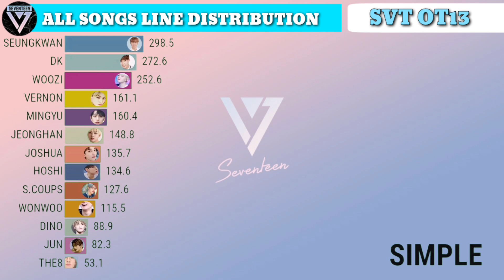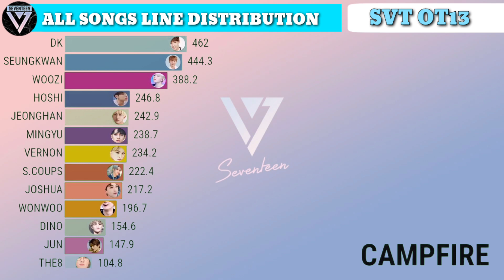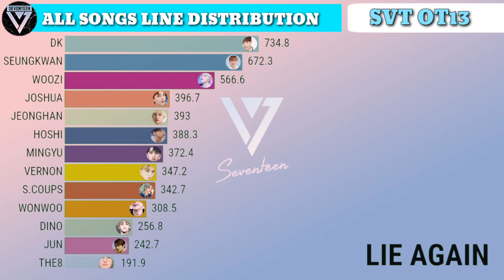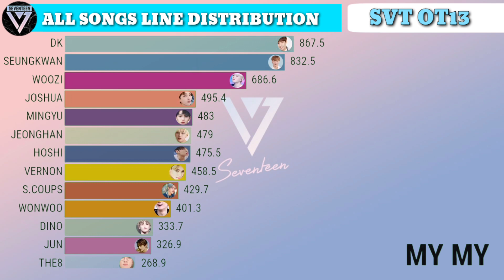SEVENTEEN ~ (OT13) All Songs Line Distribution (from Adore U to 24H)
This is seventeen's total line distribution from their debut song "adore u" to newest "24h".